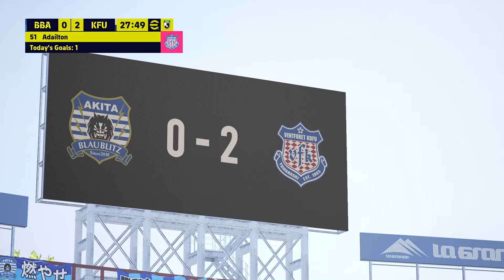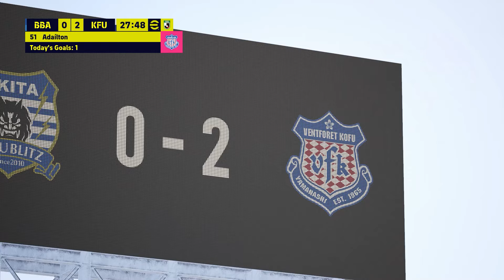ブラウブリッツ秋田 vs. ヴァンフォーレ甲府 [2-3] | 2024明治安田生命J2リーグ |試合のハイライト！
ブラウブリッツ秋田 vs ヴァンフォーレ甲府を今日ライブで観戦 |ソユースタジアム | 2024明治安田生命J2リーグ |今日のフルマッチストリーミング |ハイライトと目標 |試合ハイライト

ブラウブリッツ秋田 vs ヴァンフォーレ甲府 LIVE配信
明治安田生命J2リーグ2024 |マッチウィーク 14 - 5 月。 06 |シミュレーション ゲームプレイ ウイイレ 2021

PES 2021 SP Football Life 2024 レビューとダウンロードリンク:

動画が気に入ったら「いいね！」
この試合についてどう思うか、以下にコメントしてください！
さらに多くのシミュレーション マッチを購読して、
皆さん、ありがとうございました。
ゲームをお楽しみください!

このビデオに関連する単語:

ブラウブリッツ秋田 vs ヴァンフォーレ甲府、
ブラウブリッツ秋田 vs ヴァンフォーレ甲府 J2リーグ2024、
ブラウブリッツ秋田対ヴァンフォーレ甲府戦ゴール、
ブラウブリッツ秋田 vs ヴァンフォーレ甲府 第14節
ブラウブリッツ秋田 vs ヴァンフォーレ甲府 試合ハイライト
ブラウブリッツ秋田 vs ヴァンフォーレ甲府 PARTIDO EN VIVO、
ブラウブリッツ秋田 vs ヴァンフォーレ甲府ONLINE、
ブラウブリッツ秋田 vs. ヴァンフォーレ甲府 EN DIRECTO、
ブラウブリッツ秋田 vs ヴァンフォーレ甲府 LIVE STREAM、
ブラウブリッツ秋田 vs ヴァンフォーレ甲府 EN VIVO HOY、
ブラウブリッツ秋田 vs ヴァンフォーレ甲府 0-0、
ブラウブリッツ秋田 vs ヴァンフォーレ甲府 FULL MATCH、
ブラウブリッツ秋田 vs ヴァンフォーレ甲府 RESUMEN、
ブラウブリッツ秋田 vs ヴァンフォーレ甲府レスルタード、
ブラウブリッツ秋田 vs ヴァンフォーレ甲府 GOALS、
ブラウブリッツ秋田 vs ヴァンフォーレ甲府 RESUMEN Y GOLES、
ブラウブリッツ秋田 vs ヴァンフォーレ甲府 ハイライト、
ブラウブリッツ秋田 vs ヴァンフォーレ甲府 ALL GOALS、
ブラウブリッツ秋田 vs ヴァンフォーレ甲府 LIVE、
ヴァンフォーレ甲府 vs ブラウブリッツ秋田 J2リーグ2024、